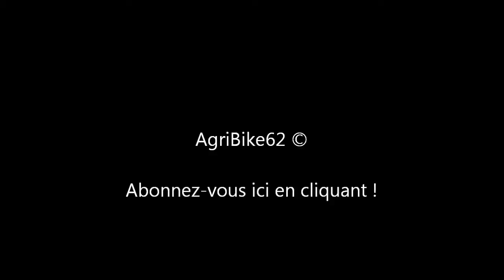Préparation des terres à maïs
Préparation des terres à maïs 2013 dans les pas de calais !